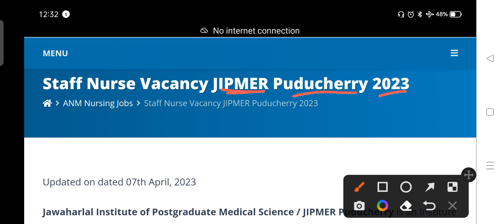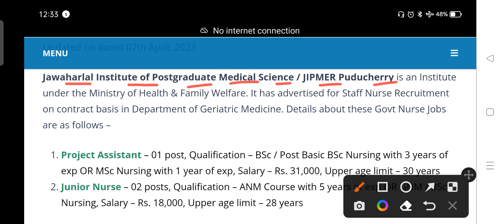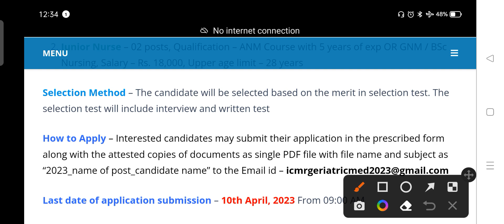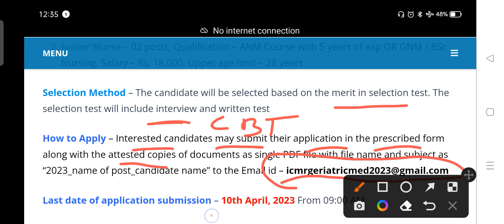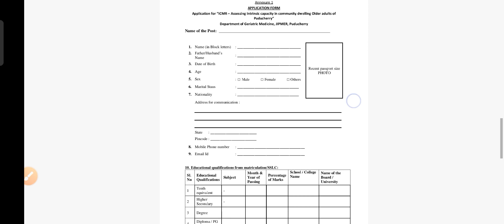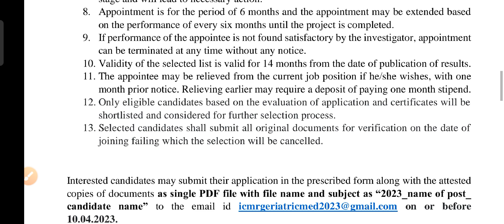JIPMER Nursing Officer Vacancy Notification Out Now||जल्दी आवेदन करे😱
All India Apply.
Please Support to my channel 👇
This video Following The all You tube and Google guidelines, Turm and conditions.!!